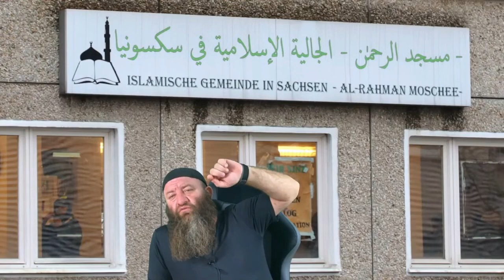Hassan Dabbagh - Existiert Allah ohne Zeit und Ort？